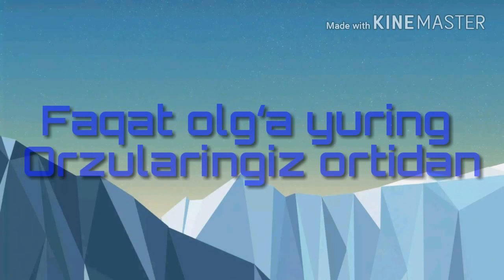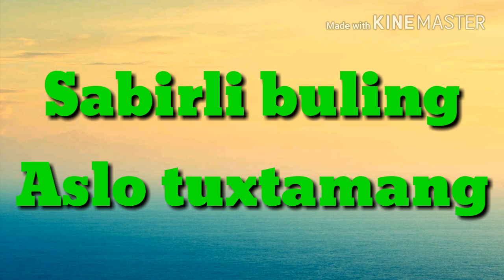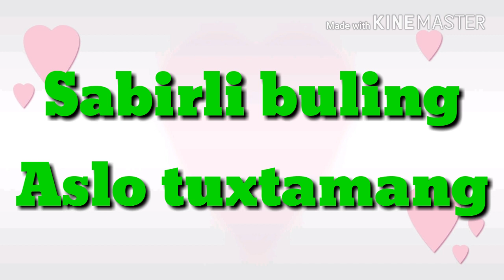Omad TV Odamlarni hayotini o'zgartirgan Motivatsion (Ruhlantiruvchi) video buni albatta ko'ring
Motivatsion video roligi sizga va atrofingizdagi insonlarga asq otadi.
Bu roligda mashhur kinolardan va mashhur yulduz akterlar yordamida terilgan. Hayotda kuchli inson bo'lishimiz orzu va maqsadlarimizga sadoqatli bo'lishimiz, sabr va ishonch bilan harakat qilishimiz, kundan kunga rivojlanishimiz to'g'risida gapirilgan va eng asosiysi hech qachon taslim bo'lmasligimiz kerakligi tushuntirilgan.
Motivation (ruhlantiradigan) bu roligda bir parjachasida shunday deyilgan "Man bilmayman kim siz, qayerdan siz, qaysi sharoitda voyaga yetgansiz. bugun sizni tinch uxlatmaydigan orzuingiz bir kun kelib amalga oshishiga man ishonaman". Bu roligdi eshitgan odamlar tomonidan shunga o'xshash ko'proq video roliglar ishlab chiqishimizni iltimos qilishyapti, nasib qilsa biz shu ishga qo'l urdik va albatta foydamiz tegadi tegan umiddaman. Agar sizda ham g'oyalar yoki takliflar bo'lsa albatta commentga yozishingizni so'rab qolamiz. Etiboringiz uchun rahmat!!!